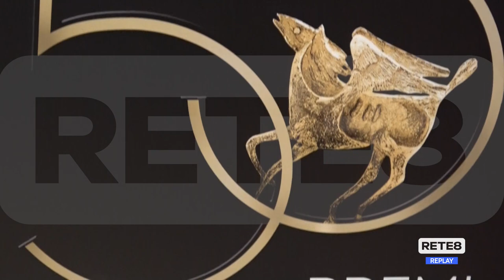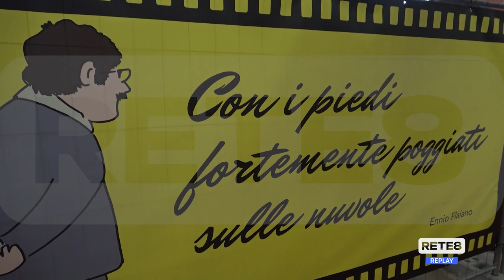Premi Flaiano - Il bilancio dell’edizione del cinquantenario